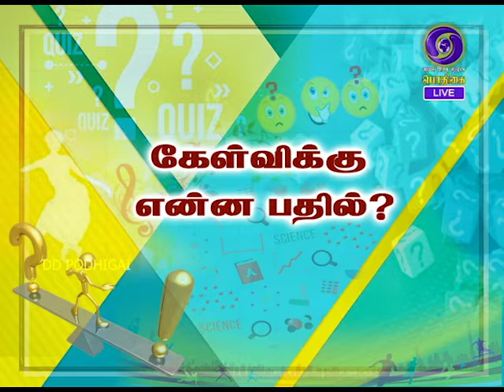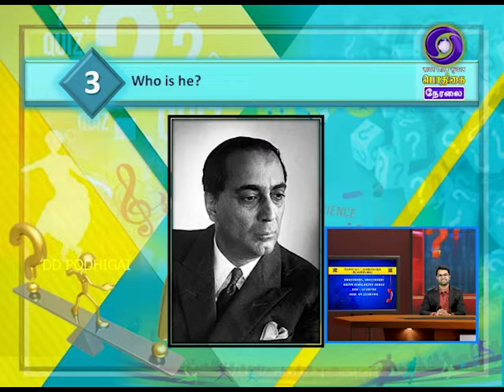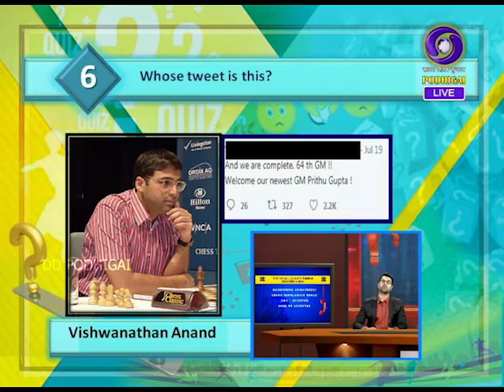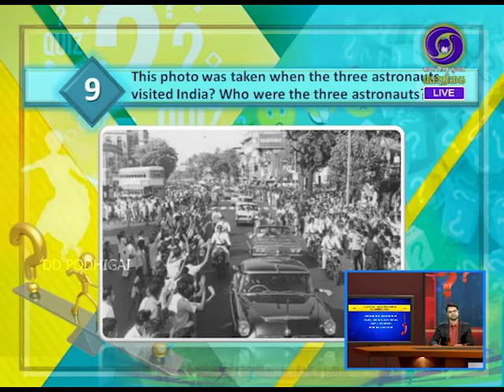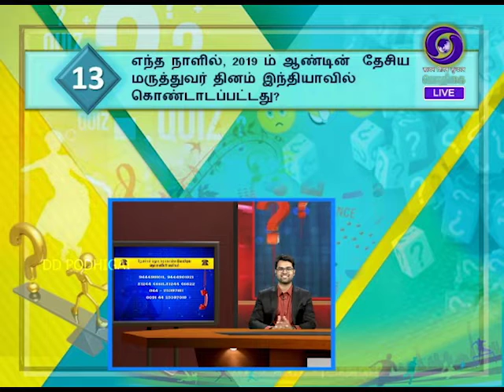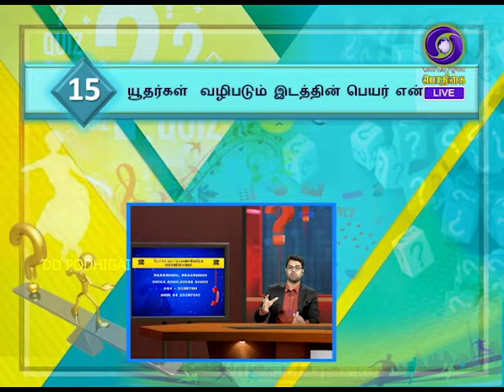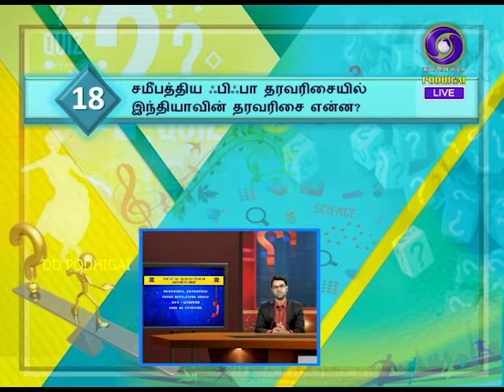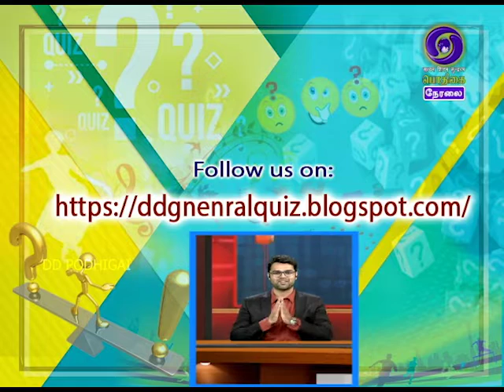KELVIKKU ENNA BADHIL | 03 - 08 - 2019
ON EVERY SATURDAY DON'T MISS TO WATCH KELVIKKU ENNA BADHIL - LIVE SHOW -  AT 10.00AM

THE VIEWERS ARE ALLOWED TO PARTCIPATE IN THIS LIVE QUIZ PROGRAMME  AND GET EXCITING PRIZES  FOR SELECTED CORRECT ANSWERS.